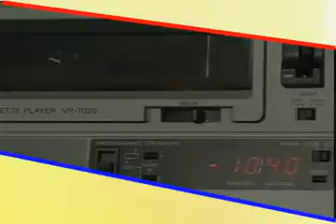Don McNeil - TQ Show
Don McNeil
You've Been Sentenced
TQ Show
5-30-07